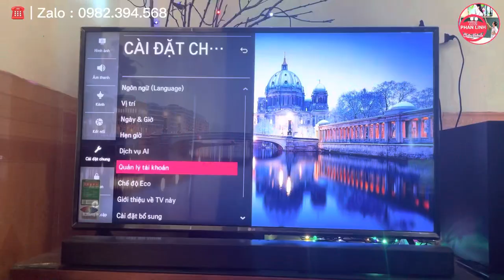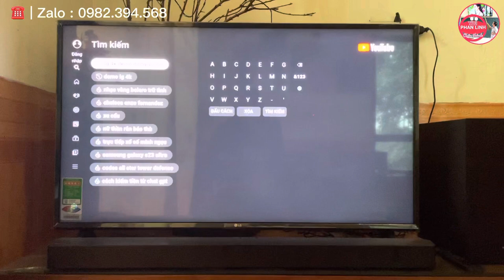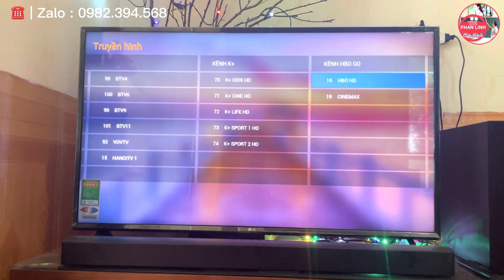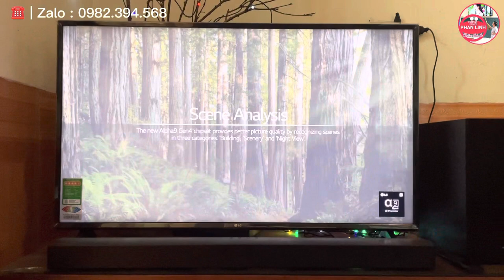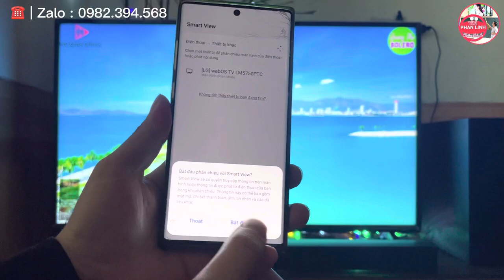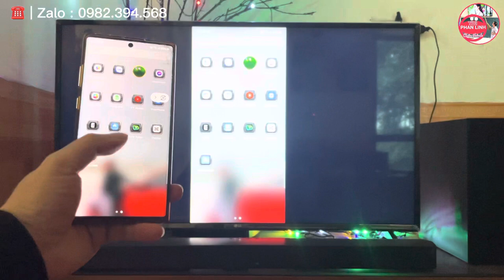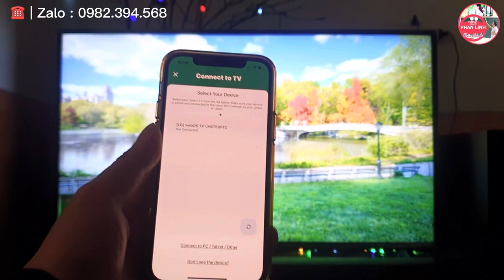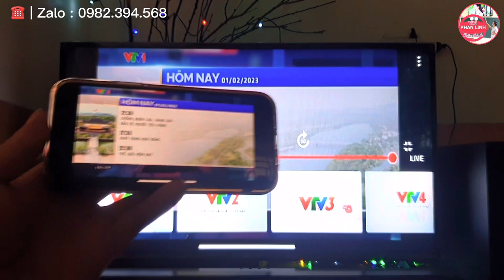Tivi LG Rẻ nhất, chỉ hơn 6 triệu, Đầy đủ tính năng thông minh | Quá ổn | Phan Linh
Đánh giá model tivi rẻ nhất của LG, model 43LM5750 PTC, Smart tivi thông minh, đa kết nối, tương thích với mọi thiết bị đầu vào như loa, điện thoại….

Xả kho khuyến mại tivi Sony tết 2023. Báo giá khuyến mại các dòng tivi Sony 4K, X80K, X85K, X81DK, X90K, Sony Mini led X95K, Sony Oled A80K, A90K.

Chương trình xả kho tivi khuyến mại tết 2023, thanh lý toàn bộ tivi Samsung, LG, Sony,... Giá cực sốc.
Bao gồm tất cả tivi Qled, 4K, Oled, Neo Qled, Oled Evo của 2021 và tivi 2022.

👉 Cam kết giá cạnh tranh nhất Việt Nam
👉 Hàng nguyên đai, nguyên kiện, chưa bóc hộp
👉 Bảo hành chính hãng tại nhà (Mọi miền Tổ Quốc)

☎️ Tư vấn trực tiếp: 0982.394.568 (Zalo/Call/SMS)

👉 Đánh giá Samsung 4K 2022: BU8000, Bu8500, Q60B, Q70B, Q80B, QN85B, QN90B  QN700B, QN900B

👉 Đánh giá TV Sony 2022: x80K, X85K, X90K, x95K, A80K, A90K, A95K

👉 Đánh giá tivi LG 2022: UQ7550, UQ8000, Nao76spa, Nano80, Nano86, Qned80, Qned 86, qned91, qned99

👉 Đánh giá TV Oled 2022: TV Oled Sony A80K, A90K, A95K, Tivi Oled evo LG như A2, B2, G2, C2..

👉 Đánh giá model tivi led full Array bền nhất của Samsung q80a và tivi sony x90j 2021, Samsung Q80B với Sony X90K 2022.

👉 Đánh giá dòng QNed TV của LG: Qned80, Qned86, Qned91, Qned99

👉 Đánh giá TV LG 2022: UQ7550, UQ8000, Nano76, Oled A2, Oled evo C2, Oled evo G2

🤔 So sánh giá của hãng tivi Sony và Samsung, so sánh theo từng model, từng phân khúc Bu8000, Bu8500 với X75K, Q60b, Q70b, Q80B với Sony X80k, X85k X90K .?
Giảm giá sốc tivi Sony mùa bóng đá.

🙋‍♂️ Xuất xứ của tivi Samsung, LG, Sony và các hãng tivi rẻ khác. Liệu có chính xác, xuất xứ tivi ảnh hưởng gì đến chất lượng và tuổi thọ tivi. Xuất xử Sony là Malaysia? LG là Indonesia? Còn Samsung là Việt Nam? Các hãng khác thì sao?

🙋‍♂️ Chia sẻ bí quyết chọn lựa tivi phù hợp không gian mọi nhà. cho chất lượng hình ảnh đẹp và tăng độ bền tivi, không bị lỗi màn hình. Cách chọn tivi Son Samsung, LG

🛒 Cập nhật giá Các hãng điều hòa: Panasonic, Daikin, Funiki, Casper, Samsung, LG, Toshia, Gree, sharp, erito, daichi, sunhouse, midea, akito, nagakawa, Sumikura...
🛒 Cập nhật giá tủ lạnh: Hitachi, Panasonic, LG, Samsung, Aqua, Toshiba, Casper, Electrolux, Funiki...
🛒 Cập nhật giá máy giặt: LG, Electrolux, Samsung, Aqua, Toshiba, Mishubishi, Panasonic, Casper...

👉 Bản quyền thuộc về Phan Linh
👉 Vui lòng không reup, sử dụng video khi chưa có sự đồng ý của Phan Linh